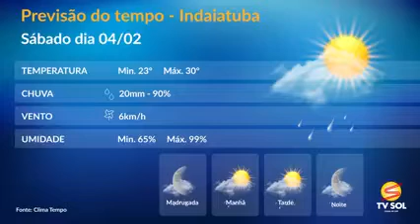Jornal Tvsol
Tvsol